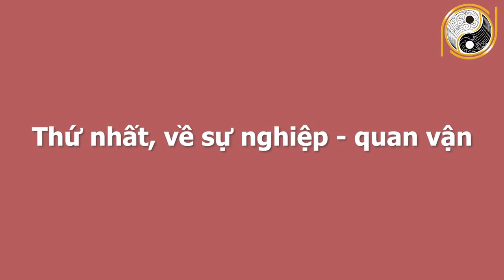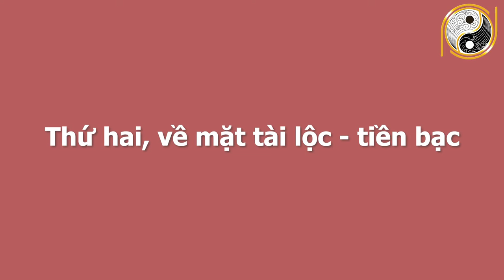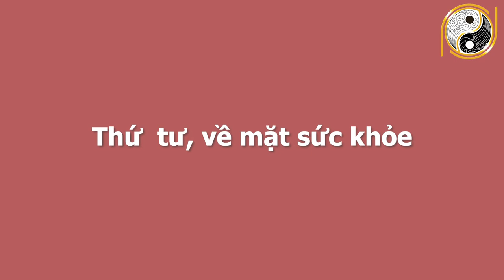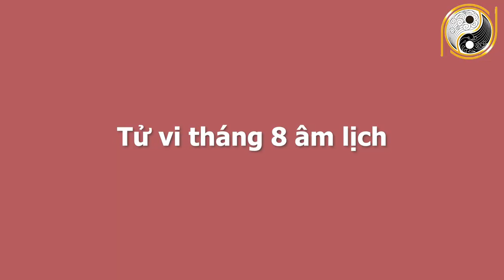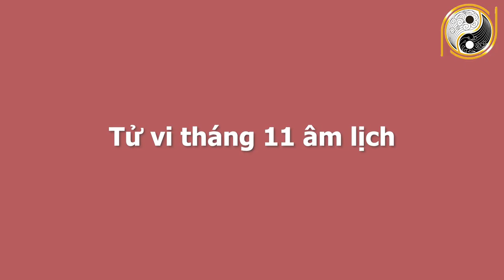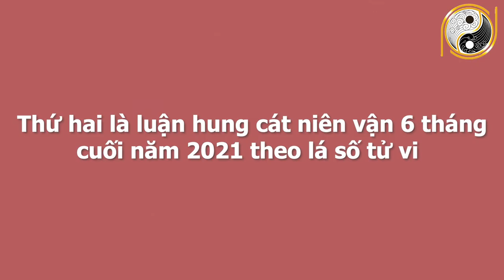Tử Vi 6 Tháng Cuối Năm 2021 Tuổi Ất Mão 1975 Bùng Phát Tài Lộc, TRÚNG SỐ 100 TỶ, Giàu Sang Chạm Nóc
01. Linh phù giải hạn
02. Hồ lô hóa giải Ngũ Hoàng
03. Mai Hoa Phú Quý
04. Gương bát quái tinh cầu
05. Kim bài thái tuế 2023
06. Vòng tam hợp Dần Ngọ Tuất
07. Vòng tam hợp Thân Tý Thìn
08. Vòng tam hợp Hợi Mão Mùi
09. Vòng Tam Hợp Tỵ Dậu Sửu
10. Bát bảo tâm kinh
11. Minh Quang pháp bảo cầu
12. Minh Quang pháp bảo lục giác
13. Tỳ Hưu Lộc Tài (Đồng)
14. Tỳ Hưu Khai Vận ( Bạch Ngọc)
15. Bách Niên Tụ Tài ( tụ tài lộc)
16. Song long ngọc ấn ( ấn thăng quan)
17. Kim bài ngũ Lộ Thần Tài
18. Hồ lô bình an ( treo xe)
19. Móc khóa văn xương
20. Ống bút văn xương gỗ đào
21. Bút văn xương gỗ đào
22. Bút văn xương gỗ đào nhỏ
23. Hoa mai kim tiền ( mạ vàng )
24. Các vật phẩm phong thủy khác Tử Vi 6 Tháng Cuối Năm 2021 Tuổi Ất Mão 1975 Bùng Phát Tài Lộc, TRÚNG SỐ 100 TỶ, Giàu Sang Chạm Nóc .
Hôm nay, chúng tôi sẽ cùng chia sẻ với quý vị về Tử vi tuổi Ất Mão 1975 năm 2021 trong 6 tháng đầu năm có ảnh hưởng đến sức khỏe rất nhiều. Điểm nổi bật trong tử vi Ất Mão 2021 là sự ổn định xuyên suốt vận trình năm. Sự nghiệp yên ổn chờ thời để bứt phá, sức khỏe thì thế nào. để quý vị hiểu rõ hơn về tuổi của mình, để có thể tránh được những điều xấu, tăng vận mệnh tốt, thì video sau đây sẽ có đầy đủ thông tin về tuổi Ất Mão 1975 trong 6 tháng đầu năm 2021.